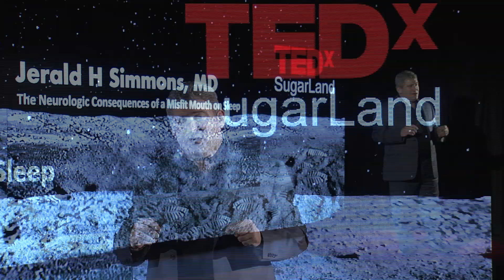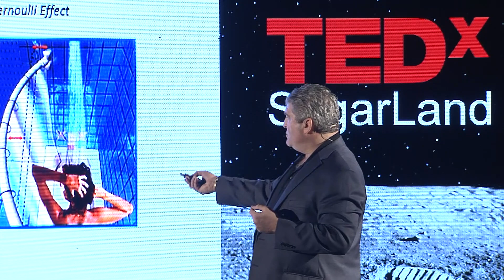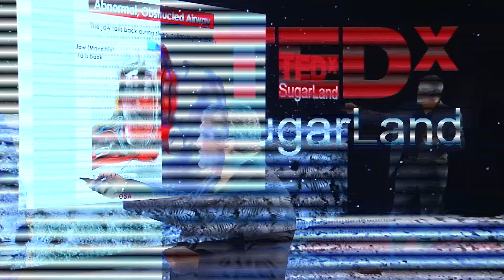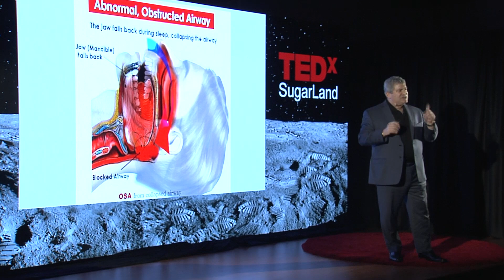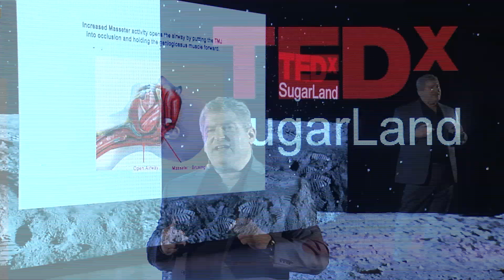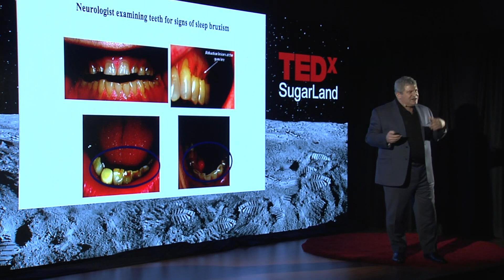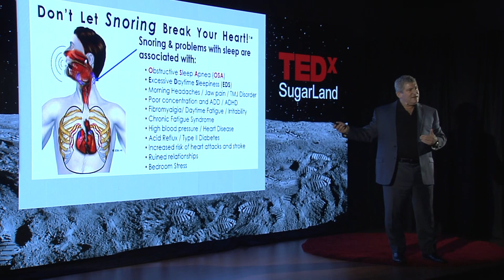The Neurological Consequences of a Misfit Mouth on Sleep | Jerald Simmons | TEDxSugarLand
Dr. Simmons discusses the critical need for earlier detection of dental problems to mitigate future health challenges. He explains why people's mouths hold the secret to good sleep. He connects the importance of good sleep to better health later in life.

The lower jaw, or mandible, has a massive influence on our health and well-being. The mandible holds the tongue, and is part of the upper airway. When the jaw is small, it reduces the space for the tongue, crowds the back of the throat while asleep, and frequently leads to Obstructive Sleep Apnea. This seemingly minor situation of a small jaw increases our risk of heart disease, stroke, heartburn and a host of other health issues. When asleep, the tongue and muscles of the jaw typically relax and the back of the airway can become crowded. In many, the body attempts to prevent this blockage with actions such as, grinding-and-clenching teeth while asleep, keeping the airway open. This leads to tempormandibular joint dysfunction, pain and destruction of teeth. As a neurologist, I exam the jaw and teeth of patients, looking for signs of sleep apnea. Physicians working with dentists can screen patients with this jaw problem and initiate treatment early-on, even in kids, before years of suffering takes place. Jerald H. Simmons, M.D. is the Founding-Director of Comprehensive Sleep Medicine Associates, PA (CSMA) and the Sleep Education Consortium (SEC). He is Triple Board-Certified in Neurology, Epilepsy and Sleep Medicine. A graduate of Ohio State University, he trained in Neurology at Washington University, Sleep Medicine at Stanford University and Epilepsy at University of California. He began his professional career as Assistant Professor of Neurology at UCLA while co-directing the UCLA Sleep Disorders Center and directing the Clinical Neuro-physiology lab at Olive View UCLA. In 1999 he moved to Houston establishing his neurology / sleep disorders / epilepsy practice. He continues to conduct research studies relating to sleep disorders and developing methods to enhance the assessment and treatment of patients with sleep disturbances. His most recent research involves the relationship between Clenching / Sleep Bruxism / TMJ Disorder with Obstructive Sleep Apnea, as well as the relationship between ADHD and disturbances of sleep. He is currently extending his practice to provide assessment and treatment of patients who sustained concussions. Education has been an important aspect of his career, having trained medical students, residents and fellows in sleep medicine and then establishing the SEC as an outreach to educate the healthcare community. He has been instrumental in advancing collaborative care amongst different types of heath care professionals and is now leading a national effort to enhance the screening of children for sleep related breathing disorders so that early intervention can transform the lives of future generations. This talk was given at a TEDx event using the TED conference format but independently organized by a local community.